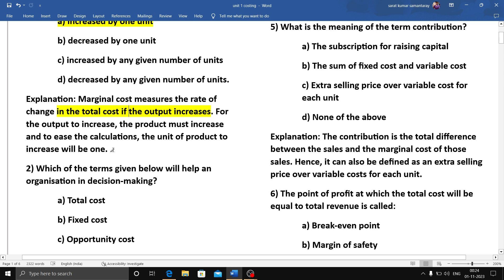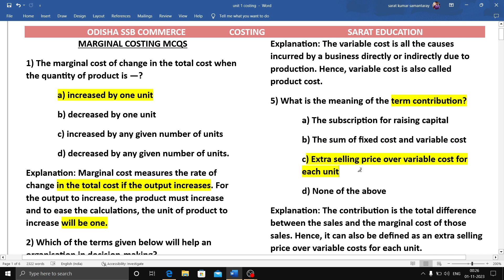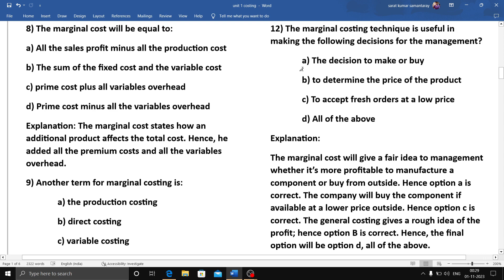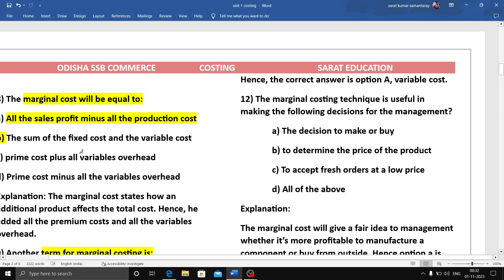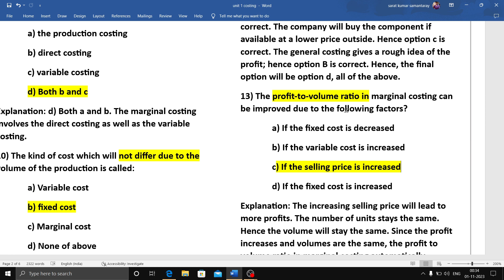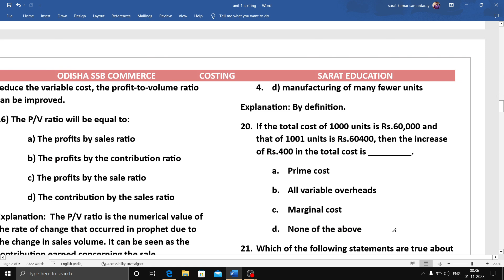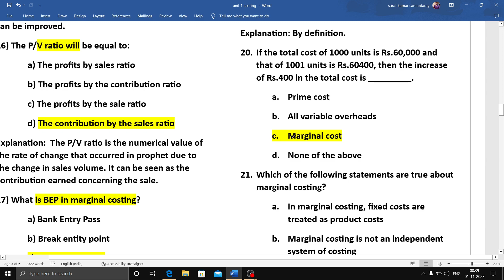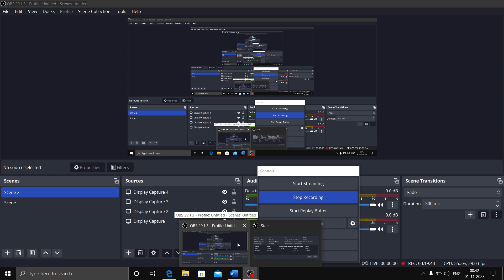ODISHA SSB COMMERCE - COSTING - MCQS on Marginal Costing - part 1